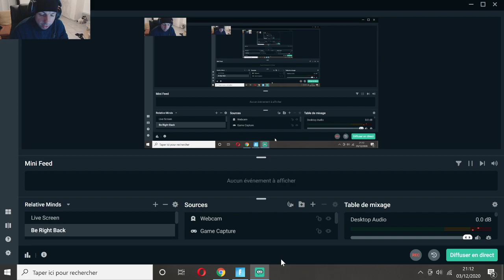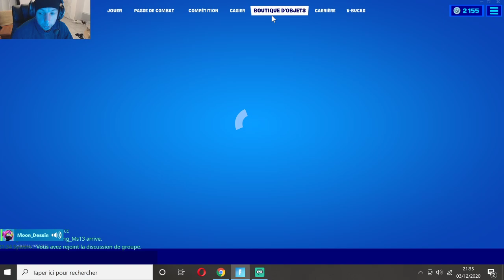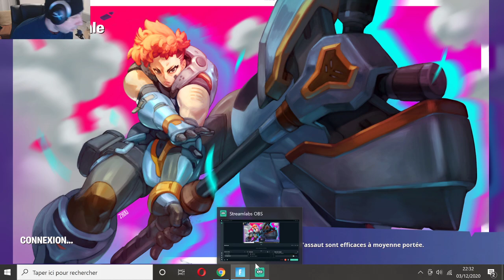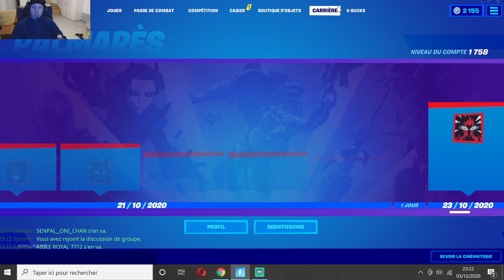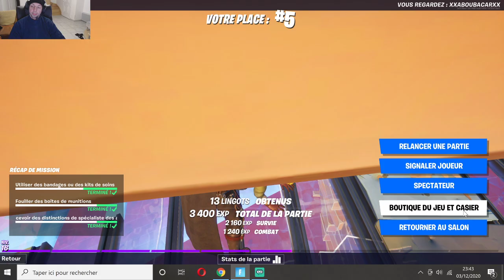faut que je mange du mais !!! on continue la saison 5 fortnite battle royale avec les abos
on continue la saison 5 fortnite battle royale avec les abos